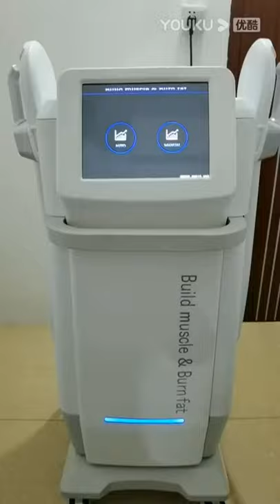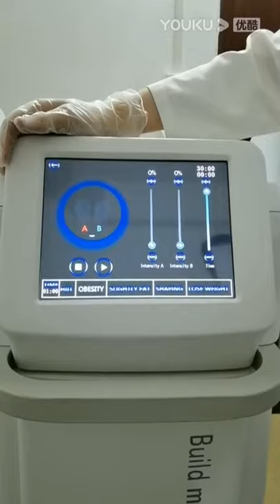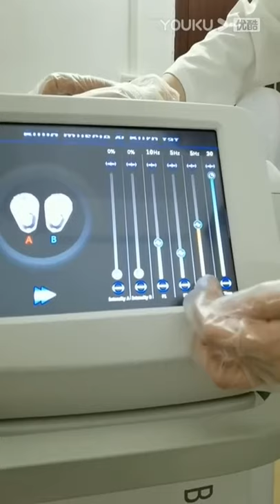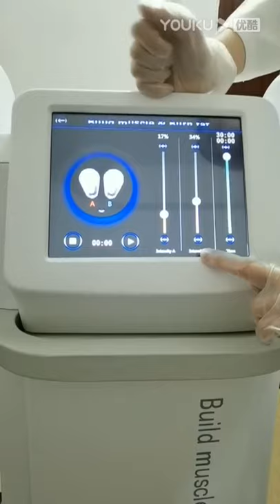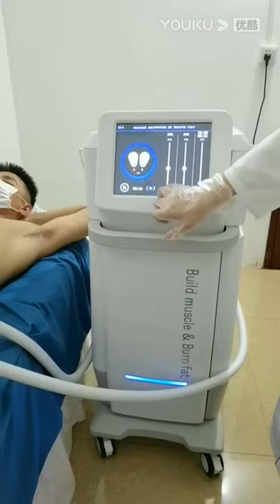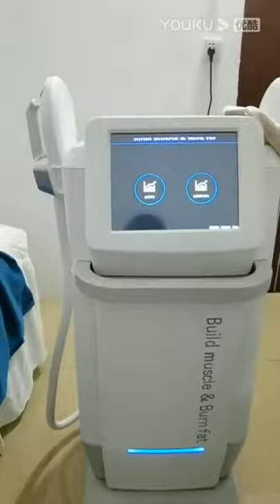Em Sculpt B609C